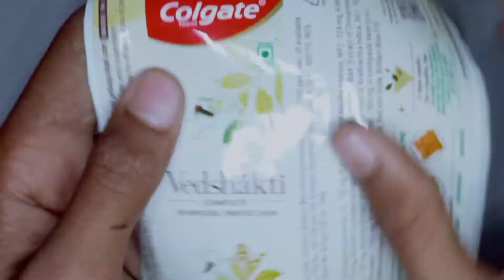How to make ring light। रिंग लाईट कैसे बनाए।electrical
In this channel you will get more amazing video.I will try to make more interesting videos tha you will like much . Please subscribe my channel We make one video very hardly but no one can like our video please one subscribe 🤠 one like😍 .If you have any kind of problem so you can tell me In the comment I will surely reply. So I hope you will like this video also so buy buy take care . I will come in next video for that time good buy.